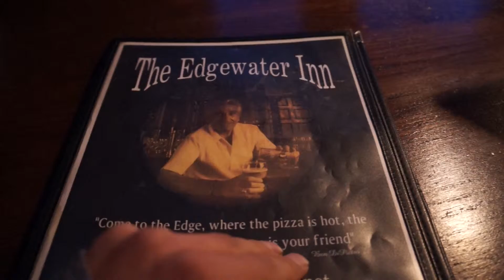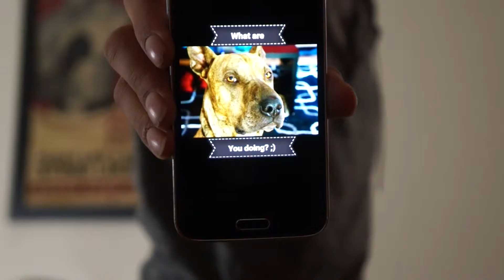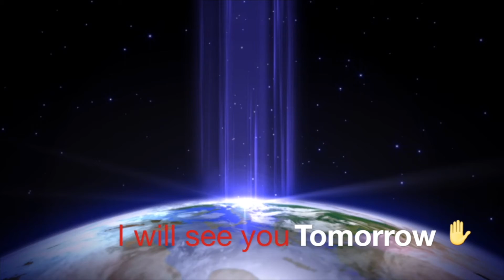Grandma's Birthday!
Jeremy Nelson
Denver Colorado
JeremyAaronNelson.com